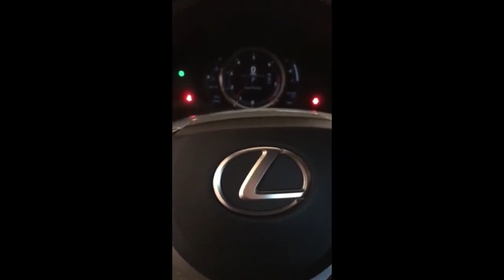NEW WHEELS and CAMBER ARMS for the IS350! |THE BEST FITMENT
In this video AAC installs camber arms And new wheel on the IS350!